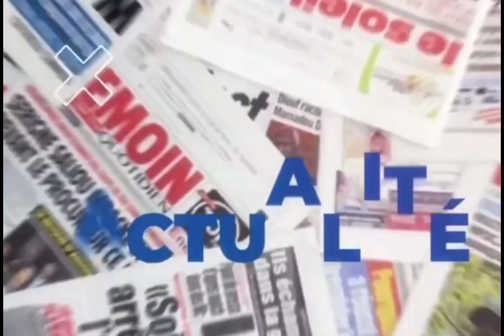Après une forte pression Sokhna Aïda Diallo cède et précise... (yén Gni)